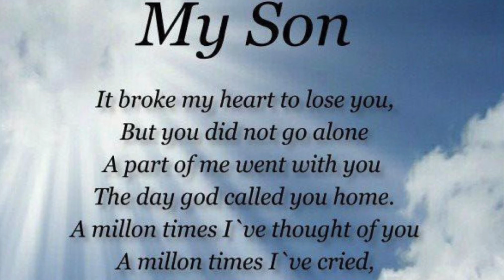Happy Birthday in heaven my angel Rayan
September 7,2017
3rd Birthday in heaven

Intro Music
Thingking out loud instrumental